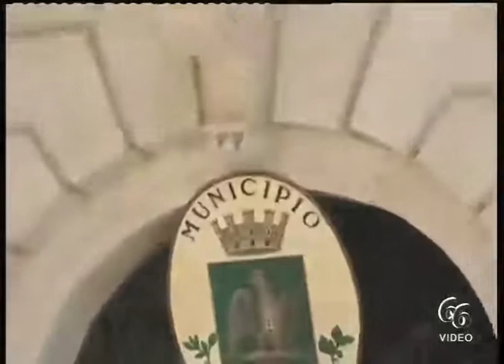Siracusa Immobili in vendita del Comune, via all’asta pubblica